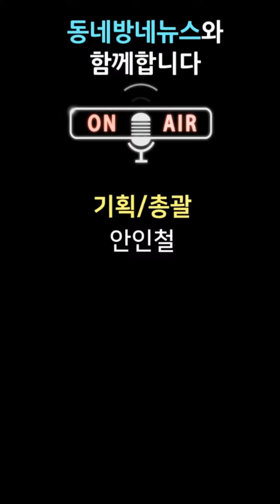노원구, 위기가구 돕는‘우리에게 희망이 온 day’프로그램 운영 by 김채은 아나운서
노원구(구청장 오승록)는 10월 5일부터 매주 금요일 오후 2시 보건소 소회의실에서 희망과 웃음을 전하는 ‘희망이 온 day’ 프로그램을 진행한다.

‘희망이 온 day’는 구청 휴먼서비스 대상자 및 종결대상자를 대상으로 당사자들이 위기가구로 다시 떨어지지 않도록 격려와 용기를 북돋아 주는 프로그램이다.

긍정적 마음가짐과 언어를 사용을 통해 미래의 희망을 갖고 생활 속의 어려움을 극복할 수 있도록 도와준다.

프로그램 내용은 ▲ 내 안의 장점 발견하기 ▲ 나만의 스트레스 해소법 ▲ 자활성공 사례 나누기 ▲ 웃음이 주는 변화 따라해 보기 등이다.

특히 여행 기회가 적은 당사자들에게 마음의 여유를 찾을 수 있도록 야외체험활동도 실시하고 있으며, 마지막 주에는 프로그램 참가자와 함께 충주 사과밭에서 사과 따기 체험을 할 예정이다.

‘희망이 온 day’는 2015년부터 분기별 1회 구청 희망복지지원단 통합휴먼서비스 전담가가 이끌어 가고 있고 후원자를 발굴, 프로그램을 제공하고 있다.

프로그램에 참여한 한 수강생은 “웃고 살았던 시간이 다시 생각나네요. 힘들었던 저의 생활에 커다란 웃음과 희망이 생겼습니다. 말은 씨가 되므로 항상 좋은 말을 하자는 말씀 꼭 마음에 새기겠습니다”며 프로그램의 소중함을 전했다.

오승록 노원구청장은 “앞으로도 즐거운 웃음을 나눌 수 있는 기회를 많이 만들어 행복한 힐링노원을 만들도록 노력하겠다”고 말했다.

사진제공 : 노원구청

음성지원 :  아나운서 김채은